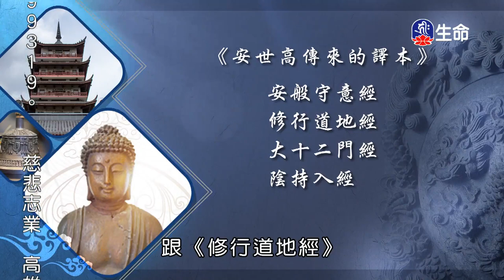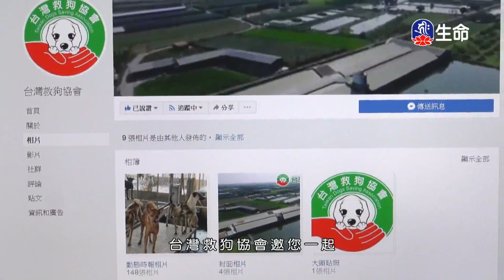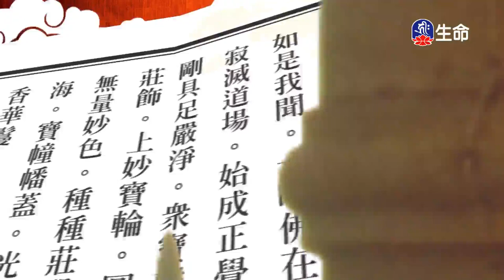中國佛教史(21)印謙法師_菩提系列_(lifetv_20230927_23:00)